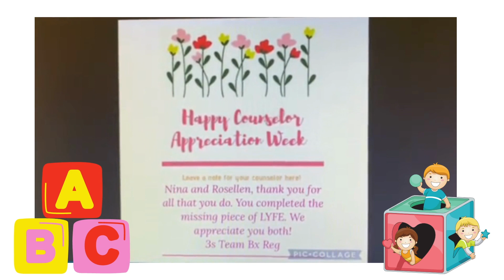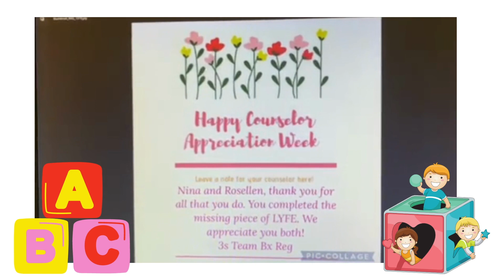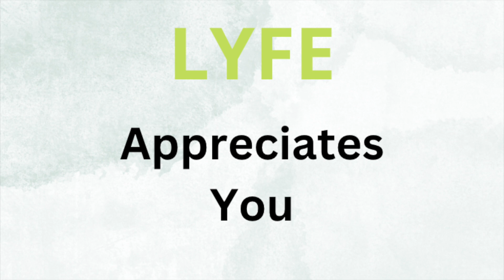National Guidance Counselor Week